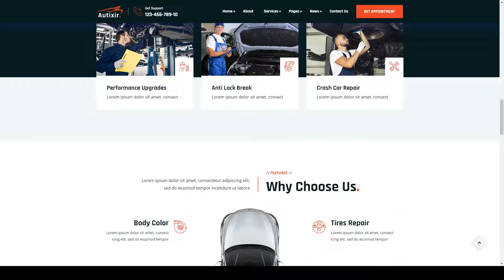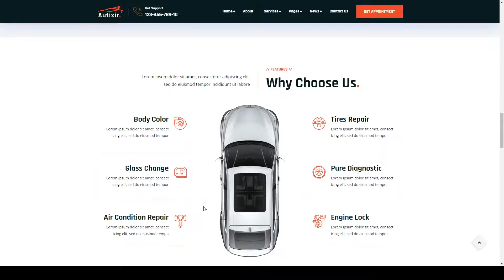Autixir - Car Services WordPress Theme car services auto servicing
Columns 4+

 Layout Responsive

 Tags auto, auto repair, auto service, auto servicing, automotive, car, car repair, car service, car services, garage, mechanic, service, vehicle, wordpress, workshop